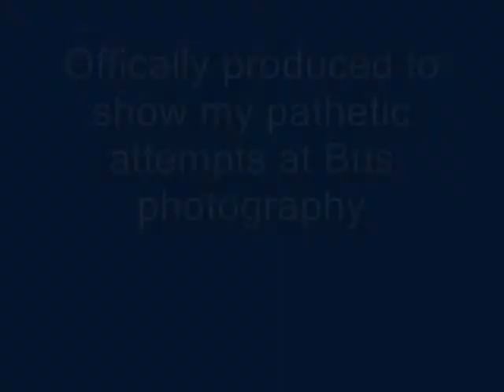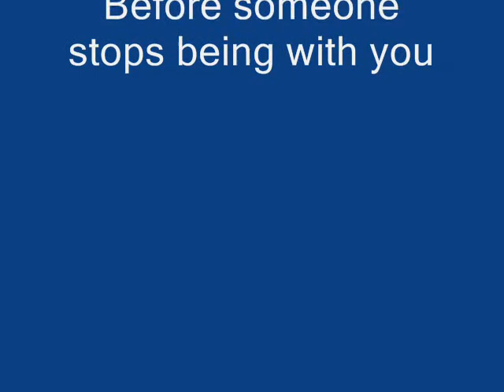Bbbb Buses or Beauty ?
Girls & Buses